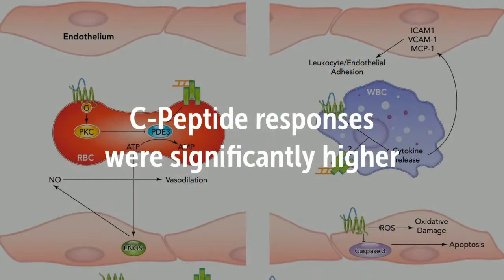Whey Protein Before Meal Improves Insulin, Glucose and GLP – 1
The study examined the effects of consuming 50 g of whey protein before a high glycemic index breakfast
The results showed…
Reduced glucose levels by 28% during both early and late phases
Insulin responses were significantly higher
C-Peptide responses were significantly higher
GLP-1 levels were significantly higher
Whey protein has the potential to enhance glucose lowering strategies in type 2 diabetes

Studies -

Recommended Supplements -

Isopure Zero Carb Protein Powder

Optimum Nutrition Gold Standard 100% Whey Protein

Xwerks Grow - New Zealand Grass Fed Whey Protein Powder Isolate